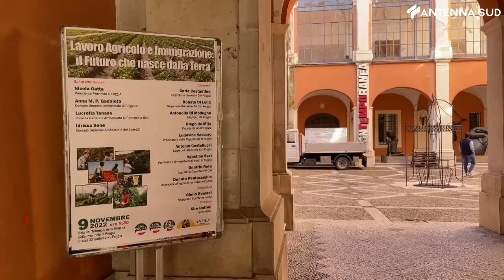9 novembre 2022 - Foggia, un incontro su lavoro agricolo e immigrazione